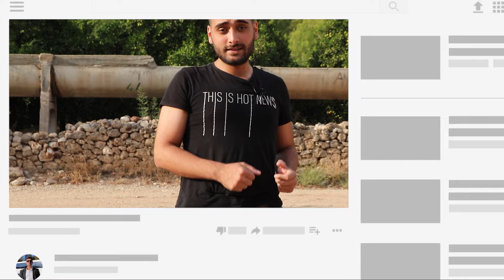VAHŞİ DOĞADA YABANİ MEYVE YİYEREK HAYATTA KALDIM! - ÇOK RİSKLİ OLDU!!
Herkese merhaba, bu videomda vahşi doğanın acımasız ormanlarında hayatta kalmaya çalıştım. Sizlere doğada bulunan yenilmesi uygun yabani bitkileri ve meyveleri gösterdim. Umarım videomu beğenmişsinizdir. Görüşmek üzere...